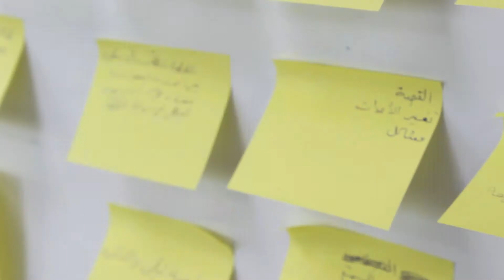Girls For Change Wadi Khaled - Akkar Day 1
Round up for Day 1 for Girls for Change project in Wadi Khaled - Akkar, Lebanon